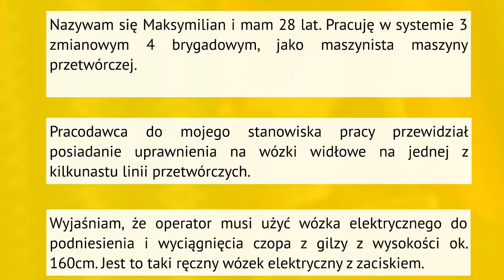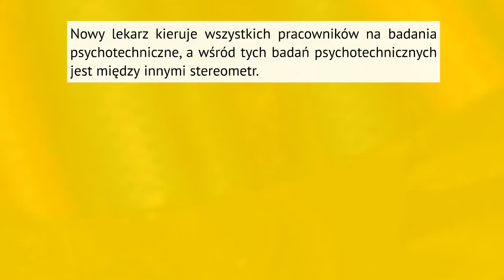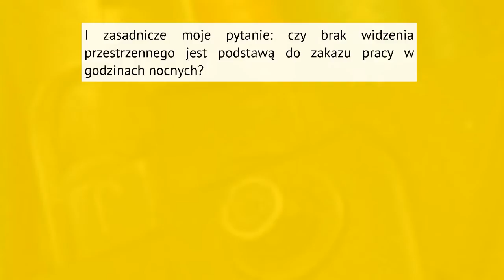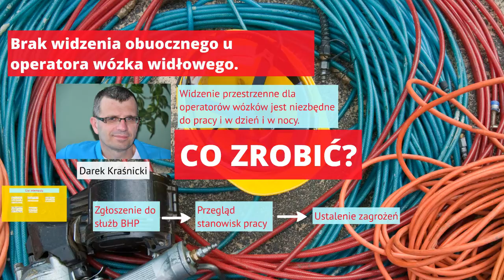Brak uprawnień i widzenia obuocznego u operatora wózka widłowego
Kolejna ciekawa sytuacja i list internauty, który po zmianie zakładowego lekarza medycyny pracy może mieć pewien problem.
Czy wózek elektryczny którym operuje jest wózkiem widłowym i musi zrobić psychotesty?
Obejrzyj ten film i skomentuj koniecznie tę sytuację poniżej. Każda dyskusja jest mile widziana.

witam okulista wykrył u mnie brak widzenia przestrzennego a na
psychotestach wszystko wyszło wspaniale tzn test patyczków które trzeba ustawić i dostałem decyzje ze jestem niezdolny do pracy jako operator wózka widłowego jak to możliwe?

Trafiłem na Pana serwis ponieważ rodzi się we mnie pytanie odnośnie badań na uprawnienia do prowadzenia wózków widłowych. Mam prawo jazdy kat. B na czas okresowy, ponieważ bardzo słabo widzę na jedno oko (lewe). Pracuje obecnie jako przedstawiciel handlowy i również miałem badania psychologiczne, które dopuszcza mnie do takiej pracy. Chcę zmienić pracę jako magazynier i są potrzebne uprawnienia na wózek widłowy. Mam pytanie czy z taką wadą wzroku jak jednooczność ,możliwe jest prowadzenie wózka widłowego? Z góry dziękuje za odpowiedź.
@Może być problem z widzeniem obuocznym